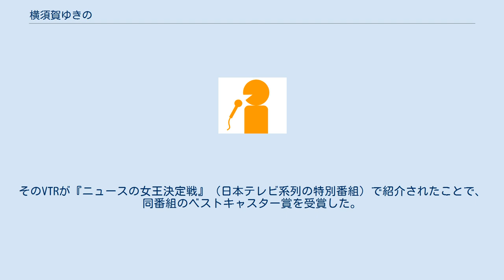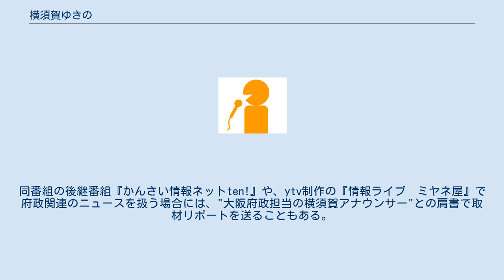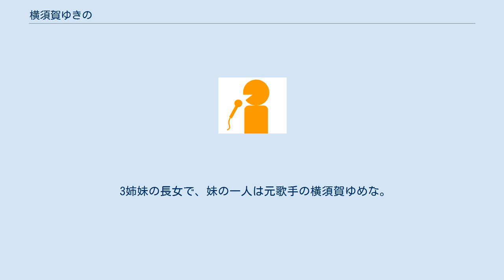横須賀ゆきの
横須賀 ゆきの（よこすか ゆきの、1976年11月13日 - ）は、読売テレビ所属の社員。
元アナウンサー（編成局アナウンス部・報道局神戸支局兼務）。
 北海道札幌市生まれ、千葉県松戸市育ち。
千葉県立国府台高等学校、立教大学卒業。
 1999年に、アナウンサーとして読売テレビ（ytv）へ入社。
当初は、『なるトモ!』『川合俊一のおひるバン!!』など、主に情報・バラエティ番組へ出演していた。
 『川合俊一のおひるバン!!』では、フェンシングや忍者などの修行に挑戦。
そのVTRが『ニュースの女王決定戦』（日本テレビ系列の特別番組）で紹介されたことで、同番組のベストキャスター賞を受賞した。
 2004年10月4日から、先輩アナウンサー・植村なおみの後任として、平日夕方のローカルワイドニュース『ニューススクランブル』のキャスターに大抜擢。
坂泰知（元・アナウンサー、現・報道局解説委員）とともに、2009年3月27日の最終回までキャスターを務めた。
 また、『ニューススクランブル』のキャスター就任を機に、報道局の記者を兼務。
同番組の終了後は、現職のまま大阪府政担当の記者として活動した。
同番組の後継番組『かんさい情報ネットten!』や、ytv制作の『情報ライブ　ミヤネ屋』で府政関連のニュースを扱う場合には、"大阪府政担当の横須賀アナウンサー"との肩書で取材リポートを送ることもある。
 2012年4月からはアナウンス部所属のままで報道局神戸支局へ異動し、兵庫県内の警察・司法担当記者をしている。
 2021年現在、報道局に所属している。
7月1日から『かんさい情報ネットten!』の木・金曜担当の解説デスクに就任する。
 3姉妹の長女で、妹の一人は元歌手の横須賀ゆめな。
父親は調理師、母親は税理士をしている。